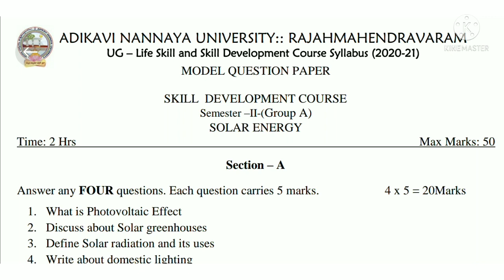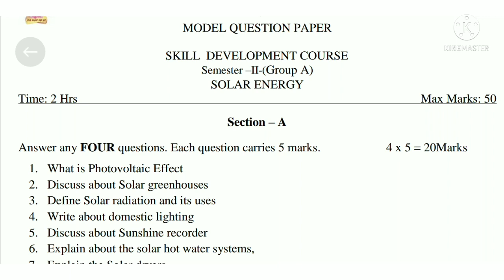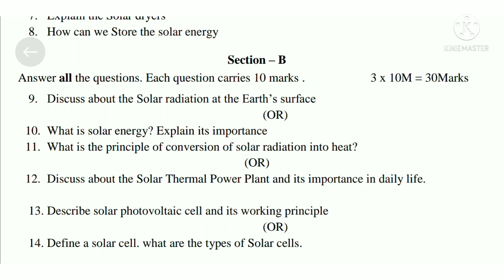AKNU sem 2 solar energy Model Question Paper